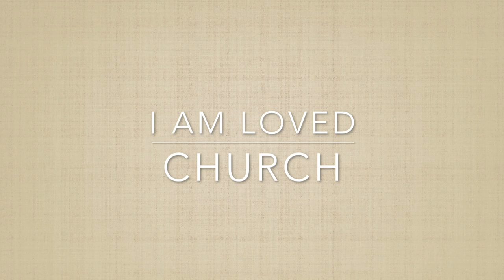I AM LOVED CHURCH- Victory on the Cross